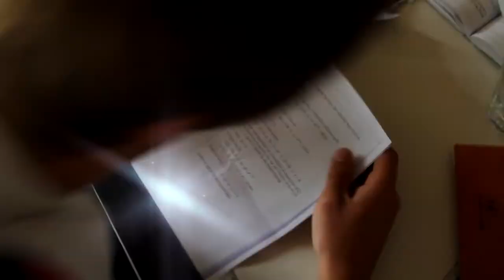Mundligt Matematik A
Her er en lille video fra vores forberedelse til mundligt matematik årsprøve.